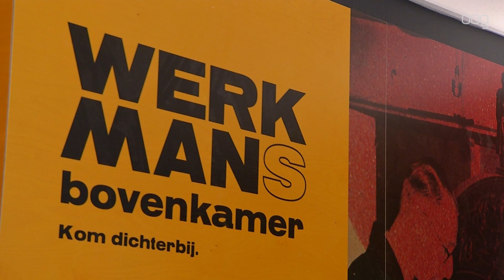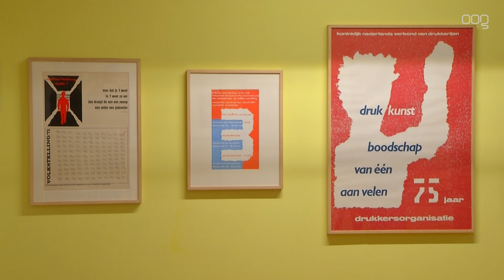Eerbetoon aan invloedrijke Groningse kunstenaar en drukker H.J. Werkman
Het Grafisch Museum aan de Sint Jansstraat staat het komende halfjaar helemaal in het teken van de Groningse drukker en kunstenaar Hendrik Nicolaas Werkman.

Werkman geboren in (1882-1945) begon als een normale commerciële drukker, maar ontwikkelde zich in zijn latere leven als een invloedrijke kunstenaar met unieke experimentele druktechnieken.

De tentoonstelling 'Werkmans bovenkamer' geeft een overzicht van het leven en het werk van Werkman. Ook worden enkele objecten waarmee hij werkte getoond, zoals letters en een drukpers. In 'Werkman werkt door' wordt aanschouwelijk gemaakt wat zijn invloed is op andere Grafici en kunstenaars.

De tentoonstelling loopt van 10 oktober 2020 tot en met 4 april 2021.